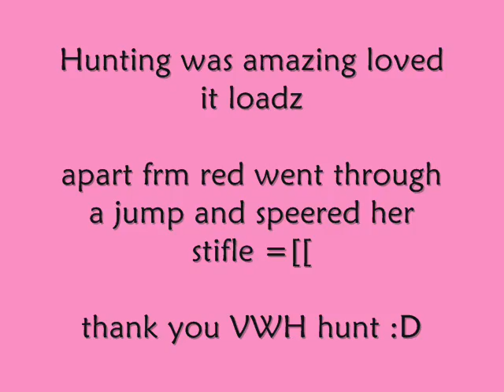hunting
hunting on millie on the 31st of october 2007